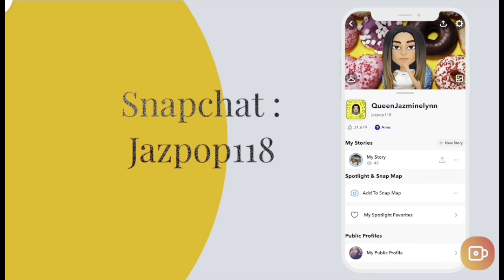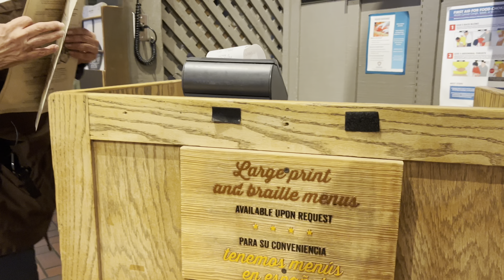Vlogmas Day 1,2 /Target Run and my Appointment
FAQ 💭
How old are you? 24
What camera do you use? Iphone 13pro